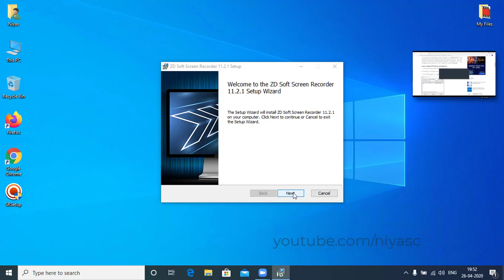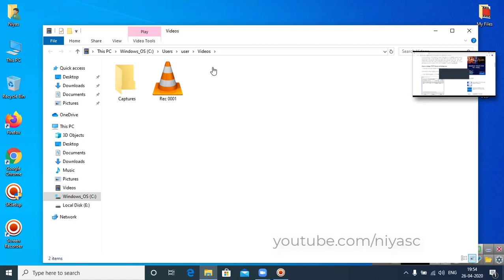How to Record Zoom Meeting as Participant without Host Permission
How to record zoom meeting without permission as a participant

If you are a participant and  has no recording permission from the host, you can still record Zoom meetings with third-party recording software. In this video we will show how to record a Zoom meeting using screen recorder software.

1.
2. Install & Open the Application.
3. Select Record Webinar/Meeting, choose screen capture area , Click REC to start recording without permission. You can pause, resume  while recording Zoom.

Searches related to how to record zoom without host permission

how to record zoom meeting without permission
how do i record a zoom meeting as a participant
How to record zoom online class and save.
how to record zoom meeting without host permission
Record Zoom Meetings as a Participant on PC or Mac
 can't i record my zoom meeting
how to record zoom meeting without permission Reddit
zoom record video during screen sharing
zoom you cannot view this recording no permission
how to record zoom meeting on android / iPhone
zoom recording software